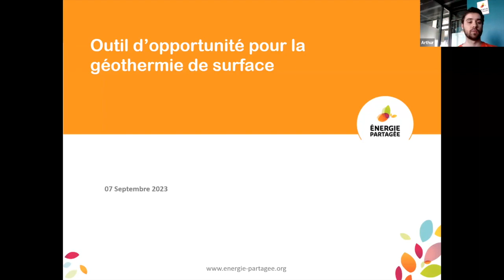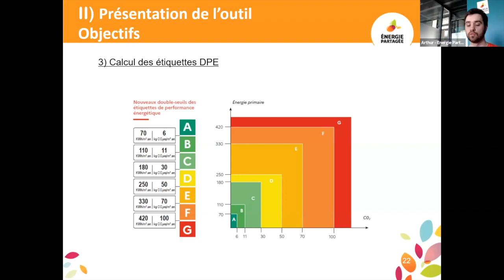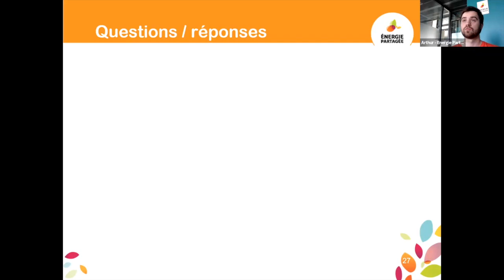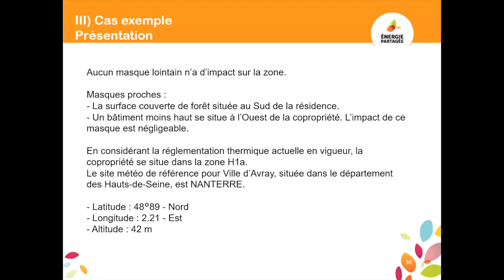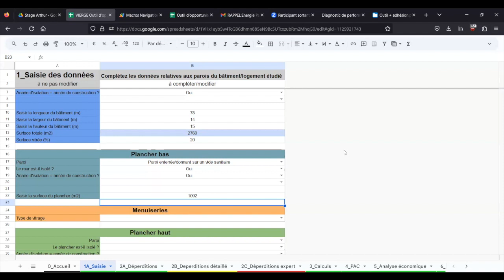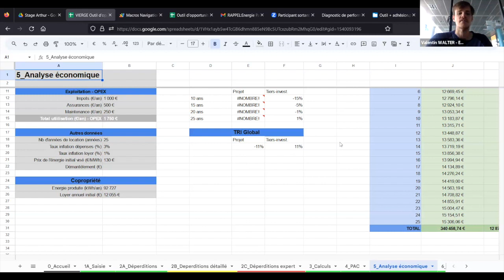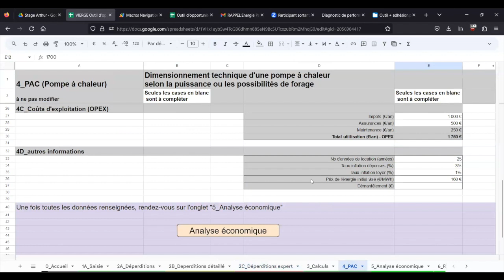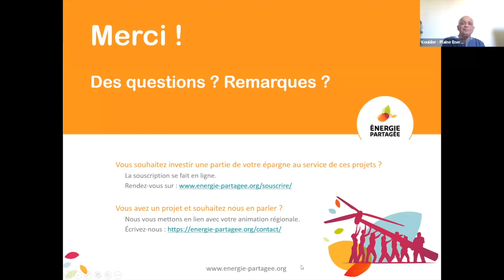Web'EnR de formation à un outil d'opportunité pour la géothermie de surface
1h30 pour découvrir et se former à l'usage d'un outil développé par Energie partagée en Ile-de-France pour réaliser une étude d'opportunité technico-économique pour un projet de géothermie sur sonde.

Chapitre 1 : Introduction
Chapitre 2 : Présentation de l’outil
Chapitre 3 : Cas exemple

Objectifs

- Découvrir l’outil et ses fonctionnalités
- Se former à l’usage de l’outil
- Etre en mesure de réaliser une étude d’opportunité technico-économique sur un projet de géothermie sur sonde avec un tiers financement citoyen